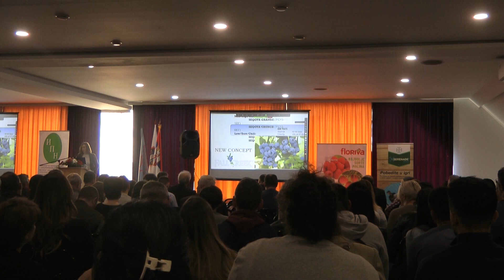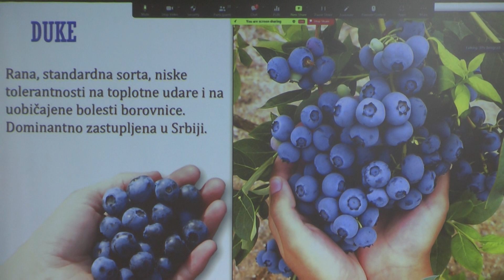Savetovanje za bobičasto voće u Rekovcu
Savetovanje u Rekovcu, okupilo je oko 300 proizvođača, hladnjačara i stručnjaka u proizvodnji jagodastog voća.Predavači su i na ovom drugom skupu bili eminentni stručnjaci iz zemlje i inostranstva iz oblasti proizvodnje i čuvanja jagodastog voća, „pametne“ poljoprivrede i agroekonomije.
Pored predavanja, na štandovima organizatora i sponzora posetioci su imali priliku da se upoznaju sa njihovim naučnim radom, sadnim materijalom i tehnološkom opremom  i najnovijim dostignućima u oblasti proizvodnje  i prometa jagodastog voća.